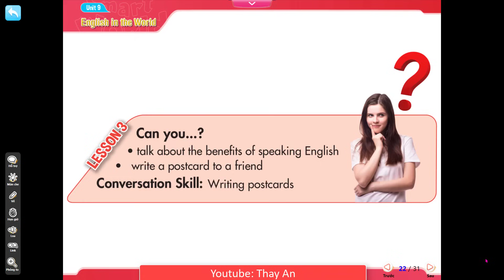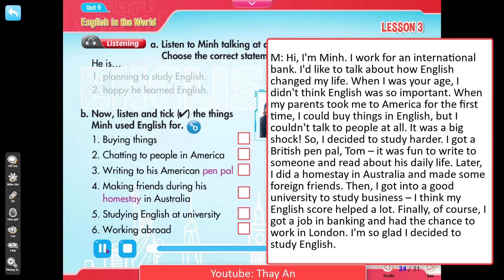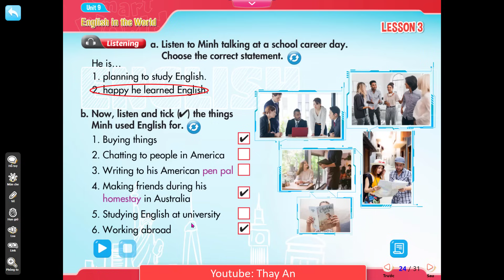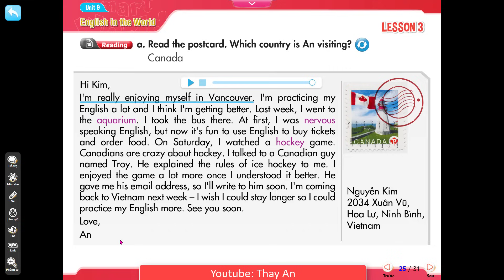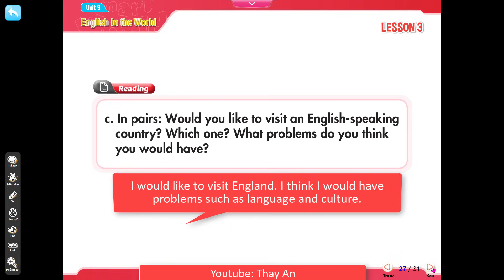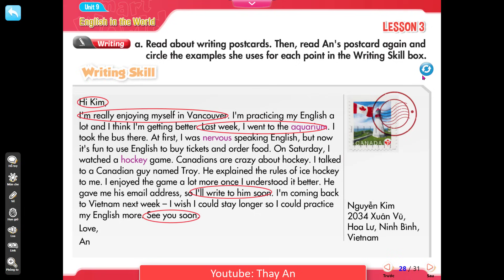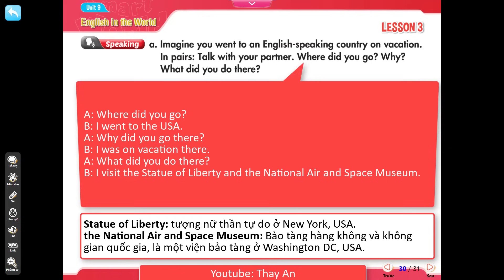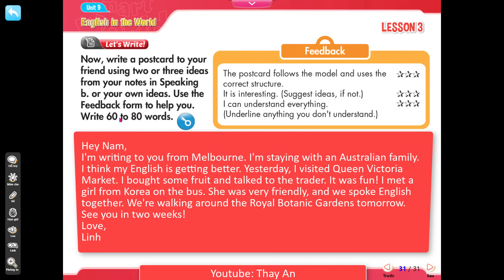[TIẾNG ANH 7] [MỚI 2022] - WB - I Learn Smart World 7 - Unit 9. English in the World - Lesson 3